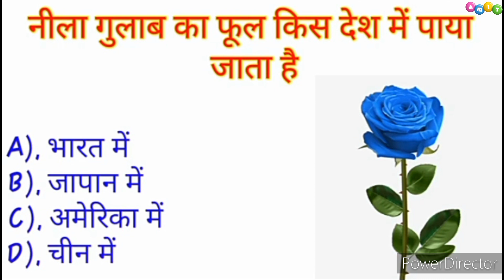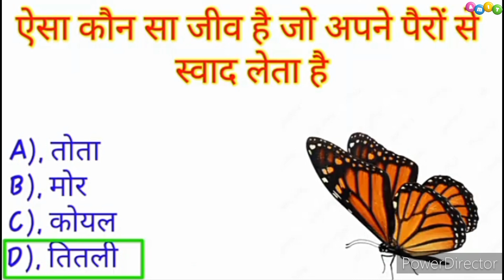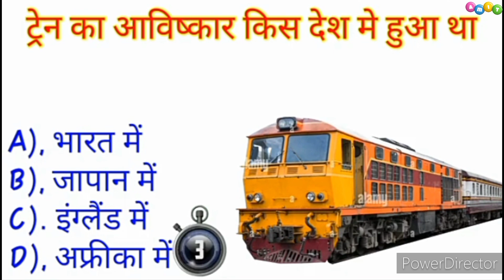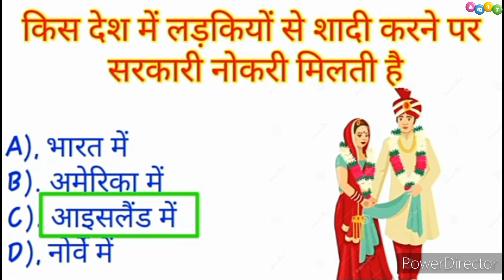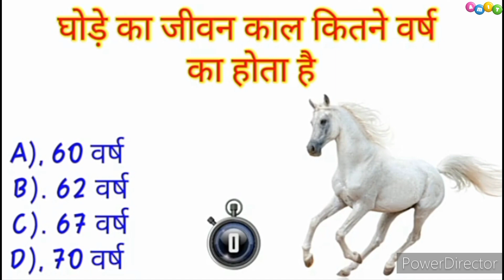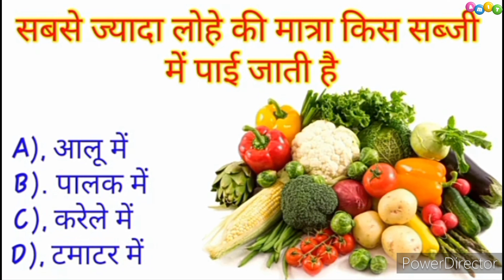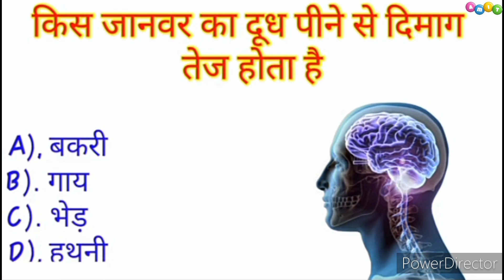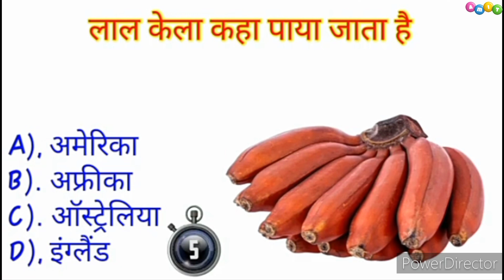GK Question || GK In Hindi || GK Question and Answer || GK Quiz || Competition Story Gk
Hindi Paheliyan in Hindi Majedar Guess by Emoji in Cartoon Paheli Emoji Jasoosi ki Paheliyan video new paheliyan detective mehul gk questions funny paheliyan guess the song by emoji
for more such paheli, Hindi Paheli with answer, Riddles in Hindi, detective riddles, mr detective mehul riddles

illusion
illusions
strongest optical illusion
face illusion
illustration
Brain site
optical illusion image
blind spot illusion
illusion videos
optical illusion videos
best illusion
amazing illusion
eye testing machine
guess the emoji challenge
mind riddles
dimagi paheliyan
emoji challenge
guess the city by emojis
guess the emoji name
edutainment
Riddle_Challenge
puzzle game
spot the difference
emoji challenge